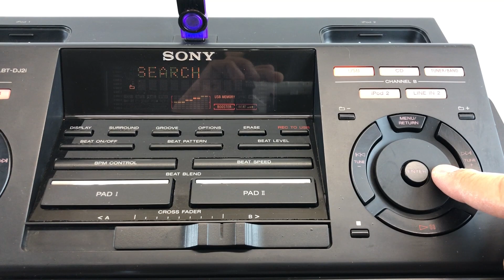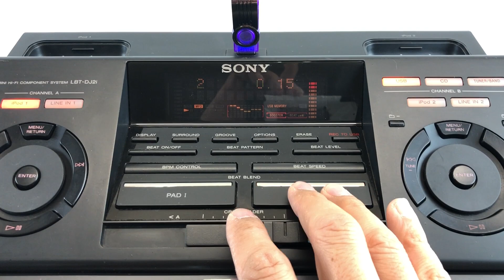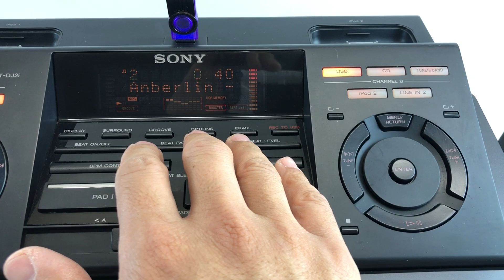Product Testing Sony Subwoofer SA-WG2i